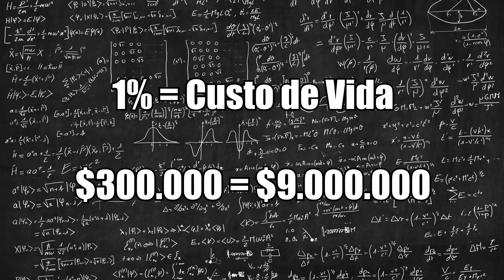Fundação Speedwagon: História, Valor e Legado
0:00 - 0:16 Introdução
0:16 - 1:42 O Dono, Speedwagon
1:42 - 2:47 Fundando a Fundação
2:47 - 3:34 Feitos
3:34 - 3:56 Membros e Filiais
3:56 - 7:34 Quanto Dinheiro eles tem?
7:34 - 8:26 Universo Steel Ball Run